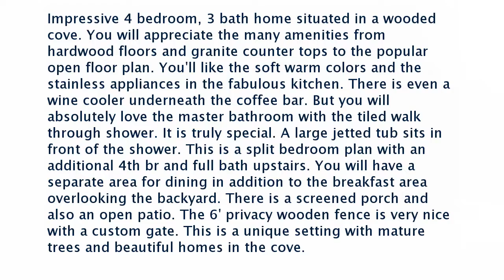Real estate for sale in Marion Arkansas - MLS# 33684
502 Rustling Oaks Cove
Marion Arkansas 72364
MLS# 33684

Impressive 4 bedroom 3 bath home situated in a wooded cove. You will appreciate the many amenities from hardwood floors and granite counter tops to the popular open floor plan. You&rsquo;ll like the soft warm colors and the stainless appliances in the fabulous kitchen. There is even a wine cooler underneath the coffee bar. But you will absolutely love the master bathroom with the tiled walk through shower. It is truly special. A large jetted tub sits in front of the shower. This is a split bedroom plan with an additional 4th br and full bath upstairs. You will have a separate area for dining in addition to the breakfast area overlooking the backyard. There is a screened porch and also an open patio. The 6&rsquo; privacy wooden fence is very nice with a custom gate. This is a unique setting with mature trees and beautiful homes in the cove.